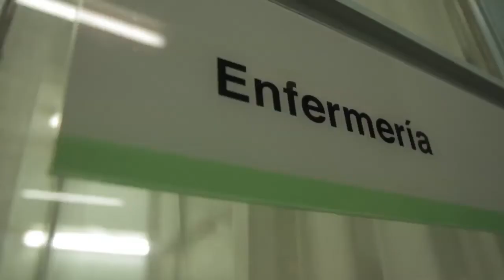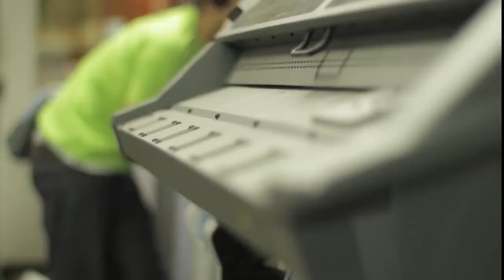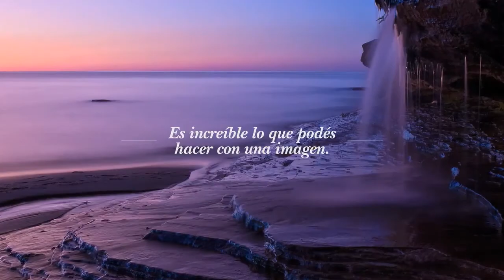Images Lover - Fototerapia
Titulo: Fototerapia
Anunciante: Images lover
Producto: Institucional
Agencia: Don
D Gral Creativo: Gonzalo Ricca/ Papón Ricciarelli
Director creativo: Juan Rezzónico
Dir de arte: Adrián Contreiras/ Zeke Maciel
Redactor: Juan Rezzónico/ Luciano Gallucci
Directora de Cuentas: Carolina Bertrand
Coordinador General: Mariano Ricciarelli
Producción: Pelu Cavaciocchi/ Hernán Mouriño
Producción gráfica: Nahuel Ellero
Productora: Felino Films
Director: Joaquín Burgariotti/ Juan Martín Etchevers
Banda y Mezcla: C.C.C.I. Camilo Lezzi
Cliente: Gladys Figueroa